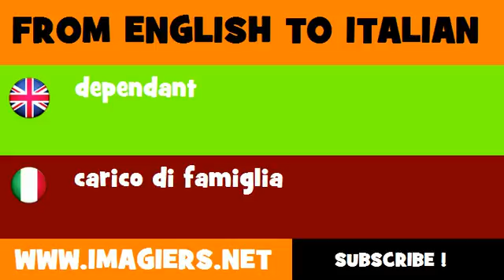FROM ENGLISH TO ITALIAN = dependant